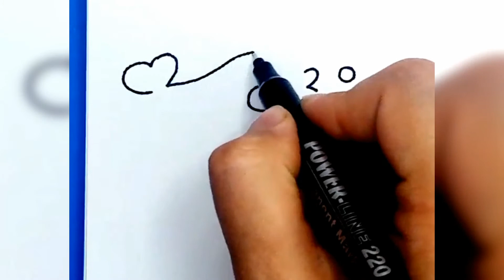رسم سهل/تعلم الرسم بالأرقام/رسمة سهلة بالأرقام الإنجليزية